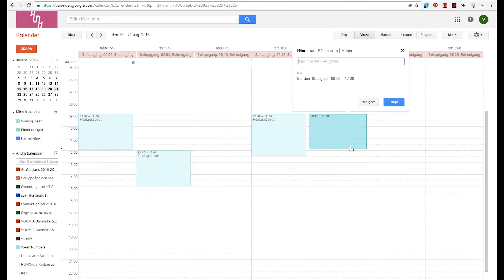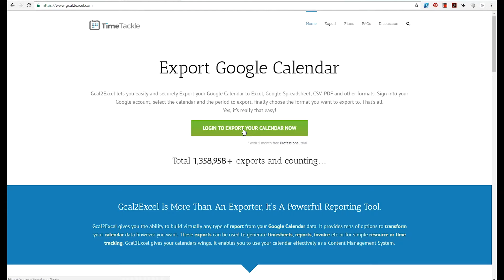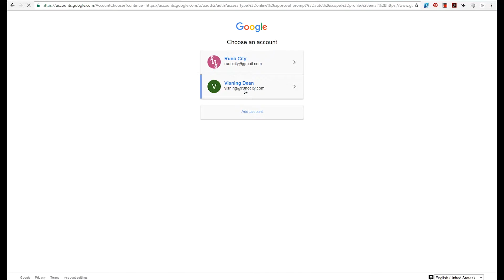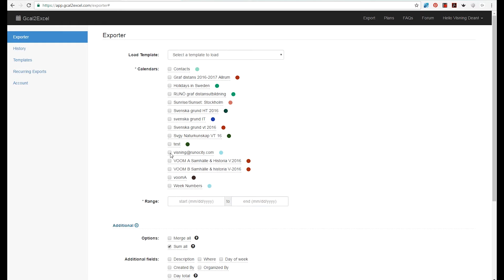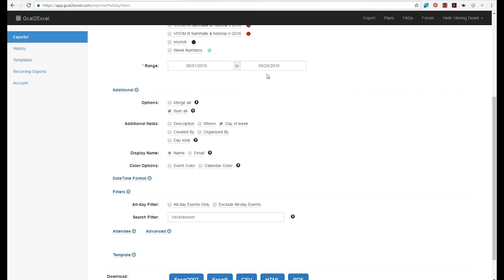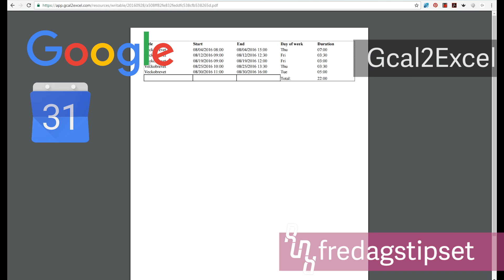Förenkla tidsrapportering, skapa Excellfil av dina Google-kalenderhändelser, fredagstips nr 19.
Den här gången ger jag tips om hur du kan skapa en tidsrapport i Microsoft Excel utifrån dina händelser i Google-kalendern.
Jag använder mig av en exporteringsfunktion som kallas Gcal2Excel.

Utställningen Där barnen sover har sista utställningsdagen på lördag 1/10 2016 Klockan 13:00-17:00.
Adressen hit är Hälsobrunnsgatan 10

Runö folkhögskola mitt i city.
Kristen Dean tipsar om olika saker från den digitala världen
varje fredag.